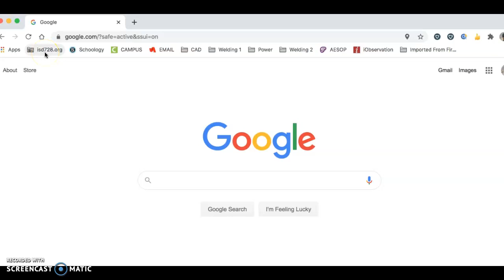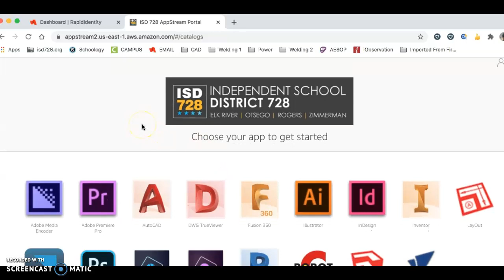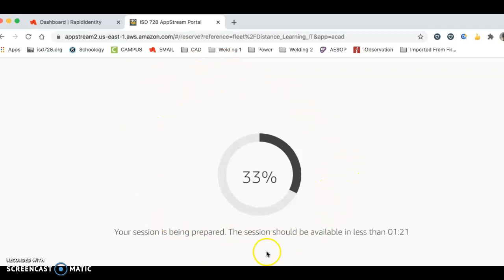AutoCAD on the Chromebook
Downlaoding AutoCAD 2020 to the Chromebook.